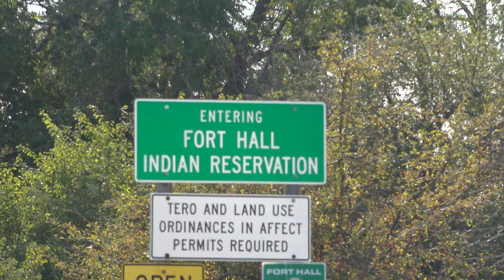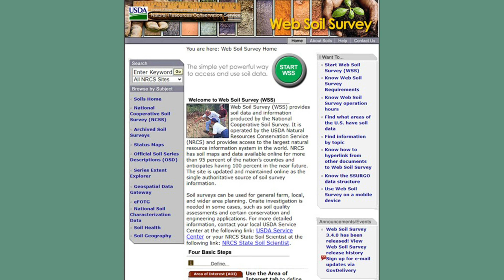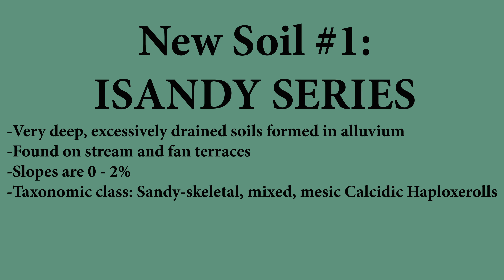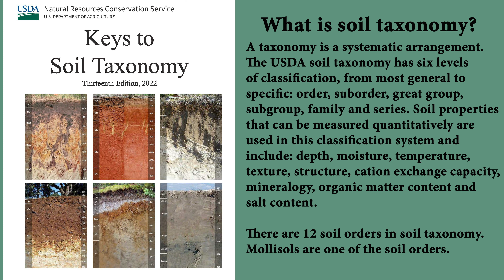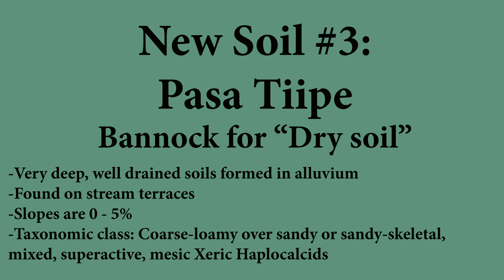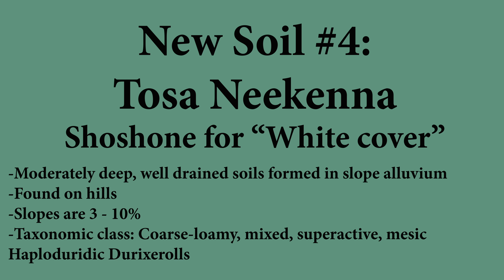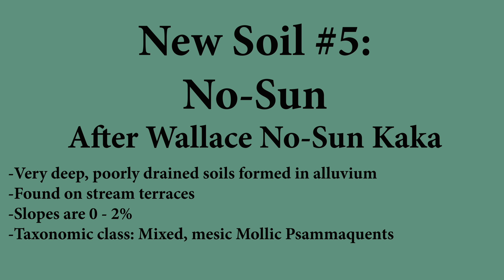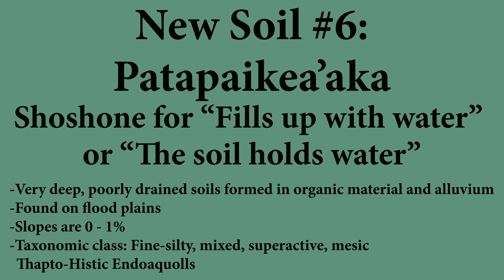Fort Hall Indian Reservation Soil Survey Unearths New Soil Series and Partnership video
During a soil survey update, the discovery of some one-of-a-kind soils with unique links between soil and water prompted the need to name six new soil series. Soil scientists developed relationships with the Shoshone-Bannock Tribes’ Historical Preservation Committee, Cultural Resource Committee, and language specialists to name the soil series. The soil survey data for approximately 24,325 acres was entered into the NRCS Web Soil Survey for the public to use, and accurately reflects water tables, varying textures, the presence of organic soils, and saline-alkali properties, as well as forage production information to help manage grazing lands.